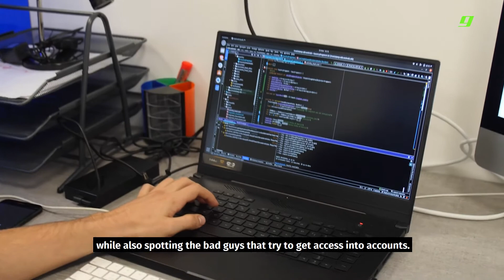Trust Stamp - Global Identity Verification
Tech.mt have scouted more local talent and teamed up with Gadgets once again to speak to Trust Stamp.

An Artificial Intelligence company, Trust Stamp is focused on providing identity solutions by asking two fundamental questions; Who are you? And Do I trust you?

They have recently set up a wholly owned subsidiary in Malta, which will serve as a base for research and development, reaching out to African counterparts and markets.

This success story is one of an entire series of real-life case studies of start-ups and entrepreneurs that have made it in the local technology sector. Tech.mt is there to support and offer solution owners the assistance required to get their work off the ground and into the local market.

Trust Stamp is an artificial intelligence company focused on providing identity solutions at the intersection of biometrics, privacy, and cybersecurity. We are based out of the US, UK and EU, and have team members located across the world.